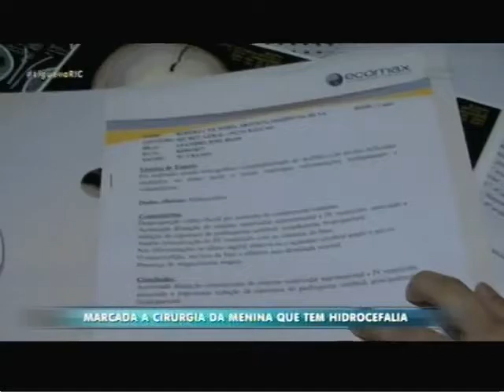Marcada a cirurgia da menina que tem hidrocefalia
No final de março, o Jornal do Meio Dia mostrou a história da criança e o drama da família, que aguardava pela cirurgia. A nossa equipe voltou e tem boas notícias.